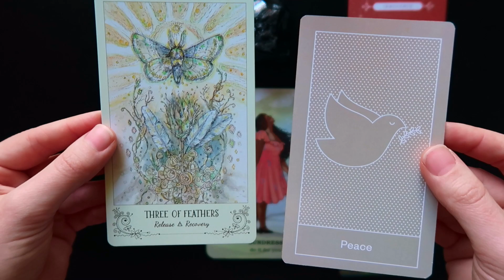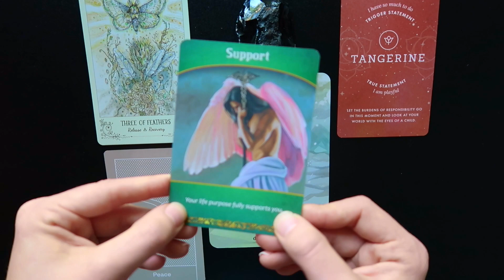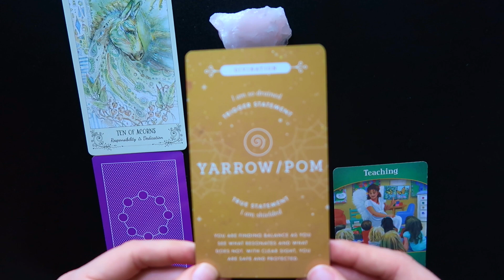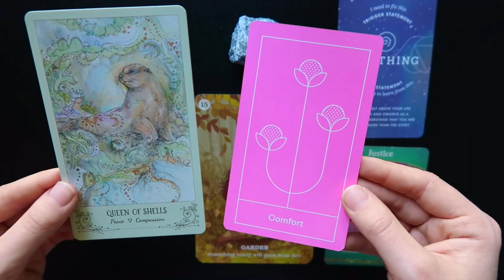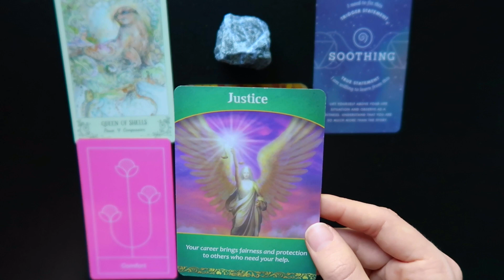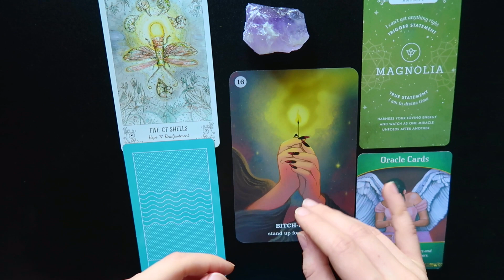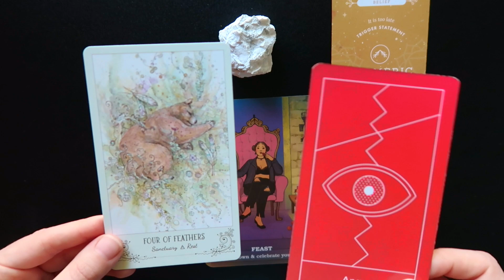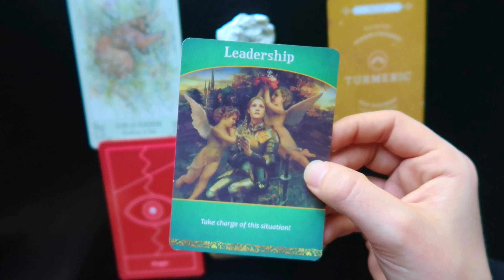🔮 MESSAGES FROM YOUR FUTURE SELF 🔮 | timeless tarot and oracle card reading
🔮🔮🔮 TIMESTAMPS BELOW 🔮🔮🔮

hey besties, in today's video we will be channeling some messages from your future self. some messages we will be channeling are : some guidance with clarification, something you need to hear, a tough love message, and some information about your potential life purpose. i hope you enjoy today's video! if you did, consider subscribing and checking out some of my other uploads. 🧡

intro from         00:00
obsidian           00:44
rose quartz      04:49
sodalite            10:03
amethyst          14:52
howlite             19:20